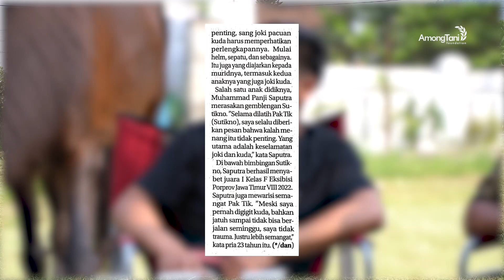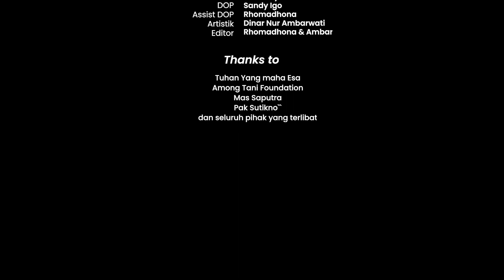INI NIH OLAHRAGA MAHAL! SEMANGAT ATLET PACUAN KUDA ANAK MUDA KOTA BATU | WAR WOR KUDA KOTA BATU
Pacuan kuda adalah salah satu jenis olahraga yang mengutamakan keterampilan seseorang dalam menunggang, mengendarai, berlari atau melompat menggunakan kuda.